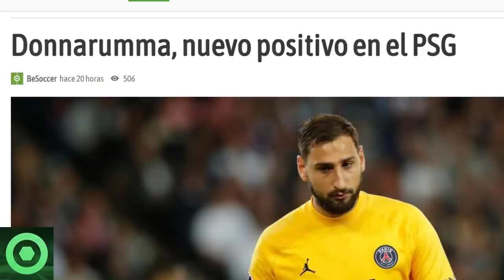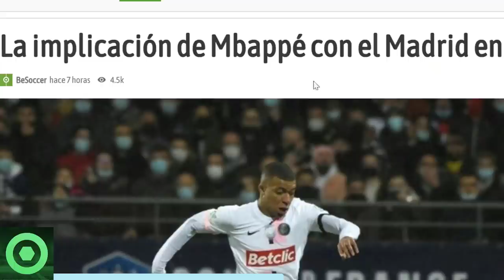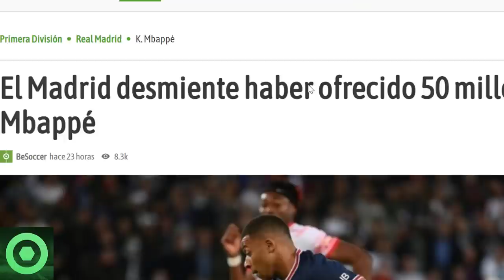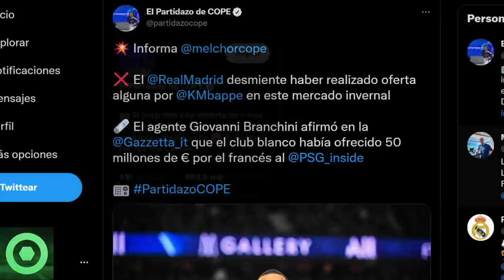🔴¡VAMOS! ️GRAN NOTICIA de LEO MESSI 🔴CRACK del PSG da POSITIVO🔴El MADRID se PRONUNCIA sobre MBAPPÉ 🔴